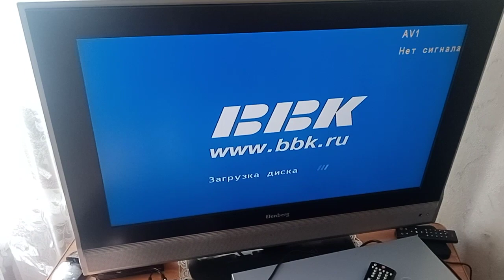Проверка DVD BBK для Авито